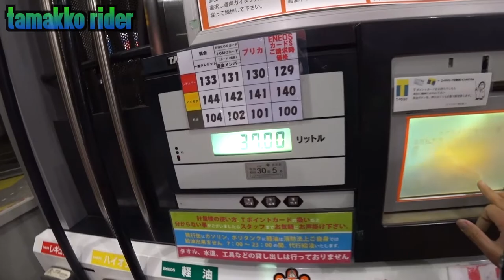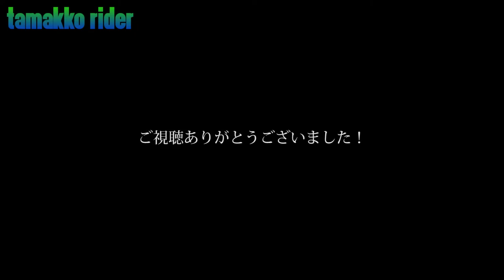番外編！#03【SUZUKI GSX-S750 Motovlog】「これは冬の強い味方になるんじゃないでしょうか！？」電熱グローブを試してみた！ＲＳタイチe-heatグローブ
バイク冬支度の一環で電熱グローブを導入しました！
使い心地、取り回しなど気づいた点を雑談形式でお話し出来ればと思います。

Glove: RST621 e-HEAT PROTECTION GLOVE

Camera:  SONY HDR-AS300

使用楽曲
フリーBGM・音楽素材MusMus